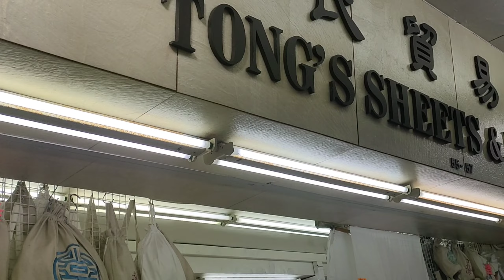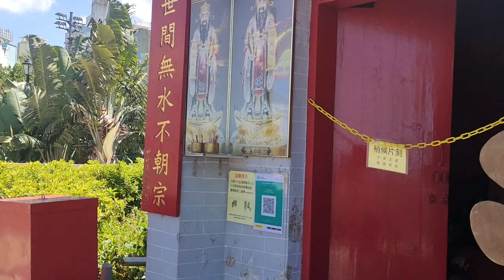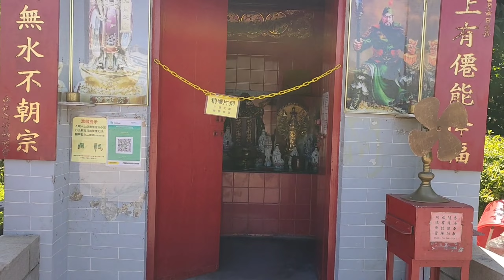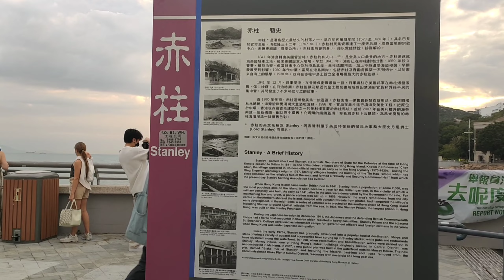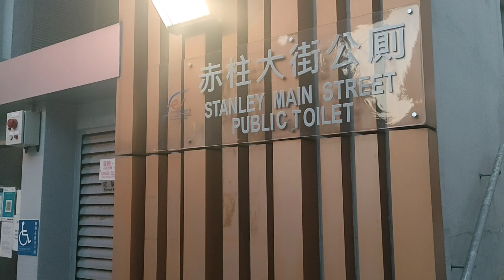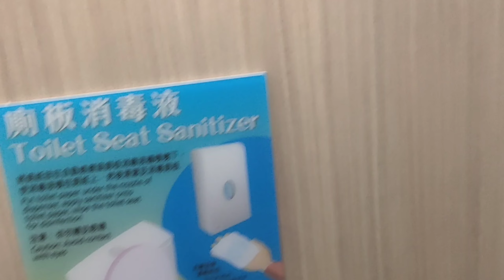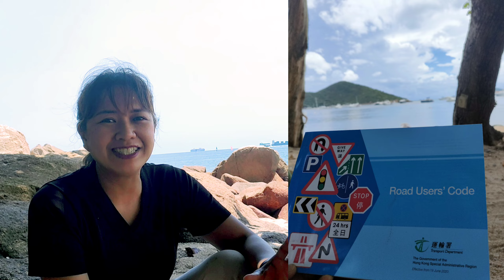STANLEY BEACH, HONGKONG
pasyal ko lang kayo saglit sa aking usual tambayan ditp sa HK...😁 ang aking Nice, peace and quiet kind of place tuwing restday ko nga po. syempre basta may dagat may balak! chur! per kidding aside,jan lang po ako buong araw at nag nenetflix, paint at basa ng  mga libro...kakapagod ang one week ng wkrk kaya dipa akk makaisip ano next na makabuluhan na i content..🤣 kaya expect na lang ang yt ko na maging Ofw Diary ko nga po. pero kapag sinipag sipag na ako mag lakwatsa ay more vlogs pa rin po pero for now ay need ko nuna mag focus sa aking driving exam para maitaas na nga natin ang bandera ng Pilipinas! 🇵🇭😝
.haha...salamuch! ♥️🙏🏻